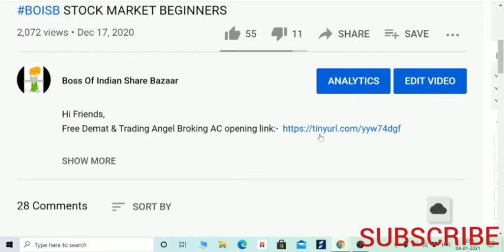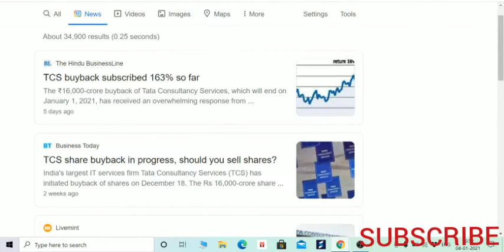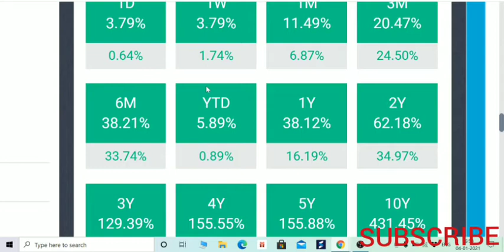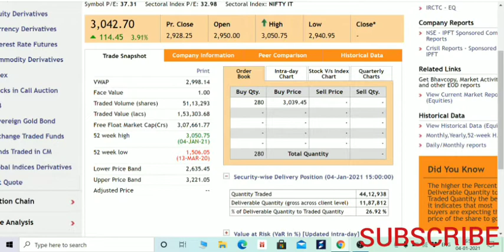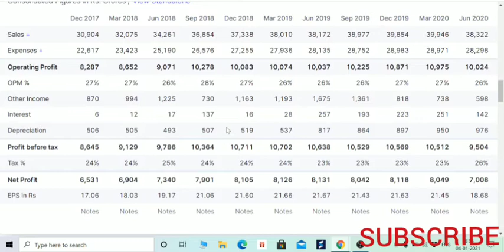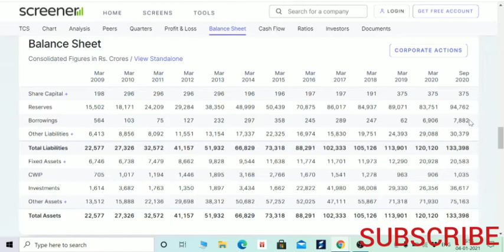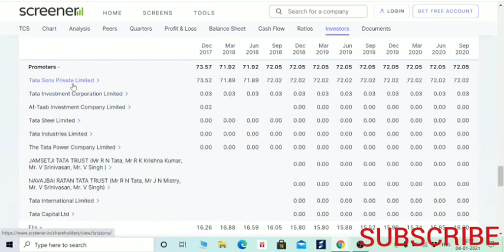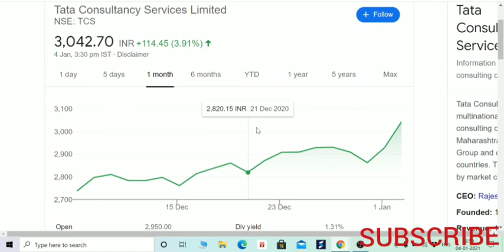TCS के BUY BACK में INVESTORS ने गवाया बड़ा PROFIT वो भी RESULT से पहले? BOISB STOCK MARKET BEGIN